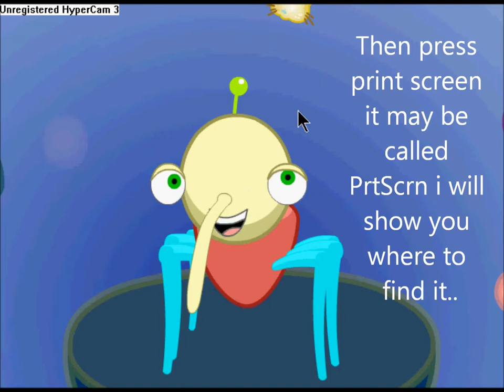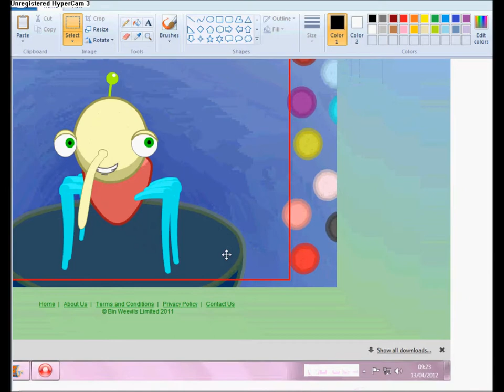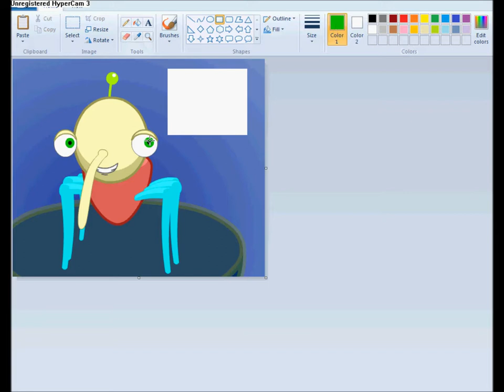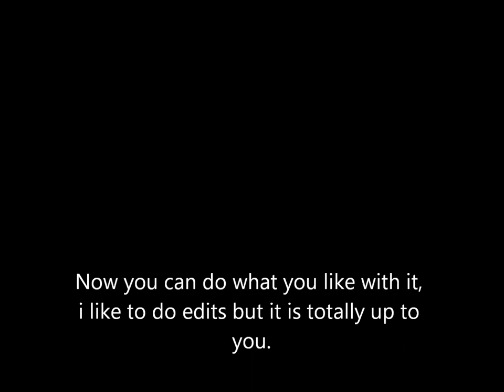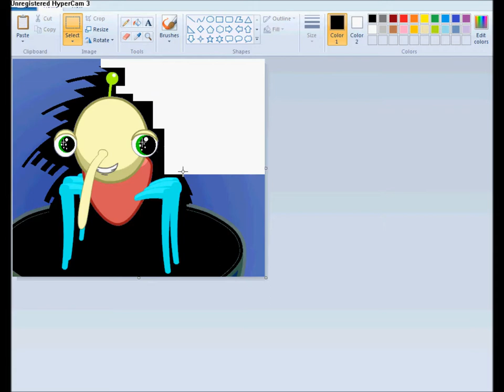How to do cool eyes on edits (binweevils)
If you have any questions or anything you would like me to do  for you, leave a message or comment on this vidio:)